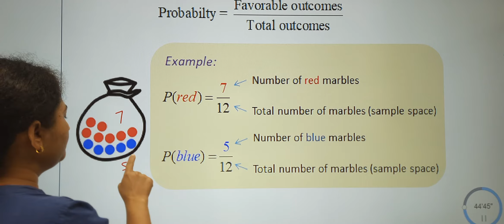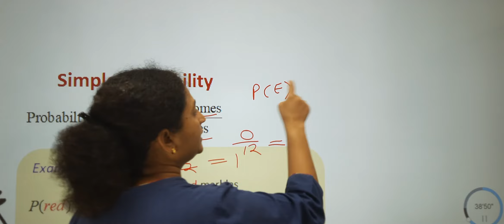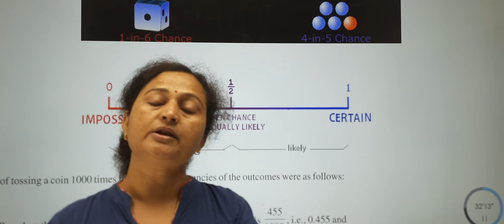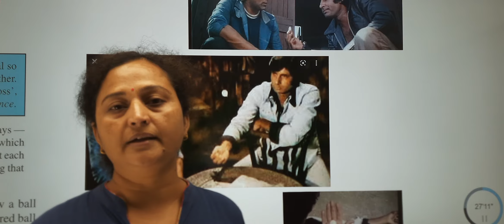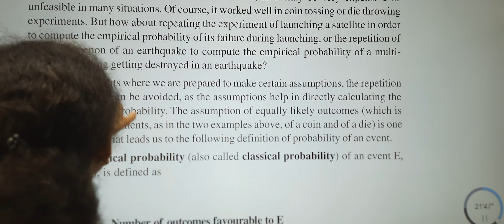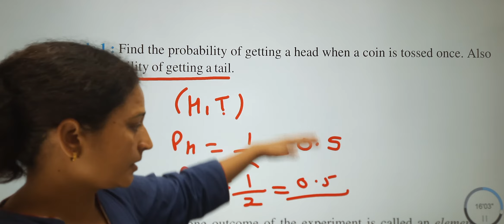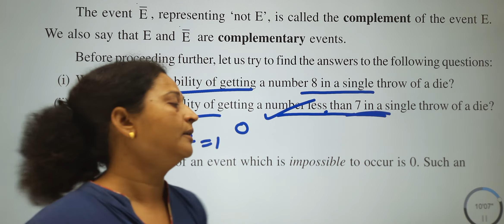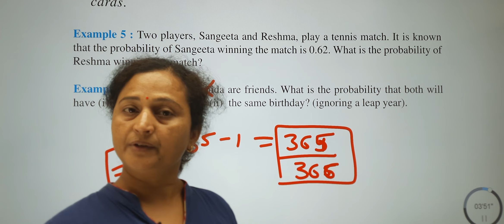X Maths Probability Day-1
Concept  Example 1 to 5